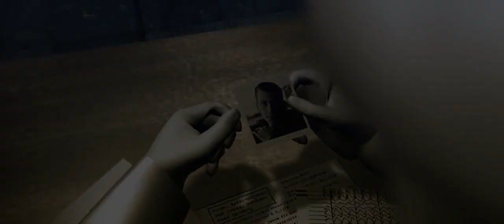ALIVE by MiXeP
The greatest frag movie out this year. Enjoy. -Volume